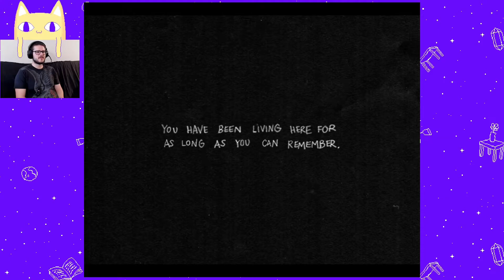Omori Let's Play - Episode 16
Everything is fine. Basil is fine. The spiders are fine. Stop asking so many questions.